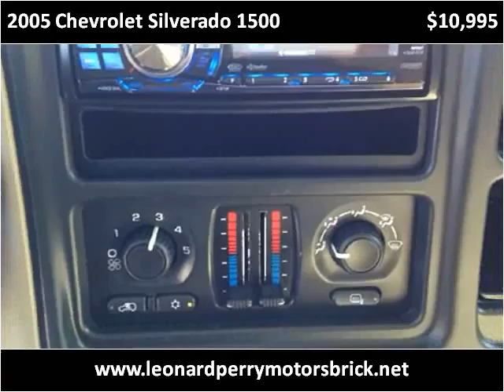2005 Chevrolet Silverado 1500 Used Cars Brick NJ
This 2005 Chevrolet Silverado 1500 is available from Leonard Perry Motors Brick.